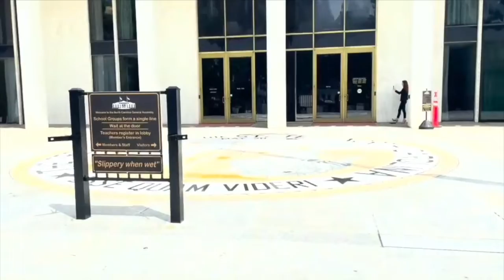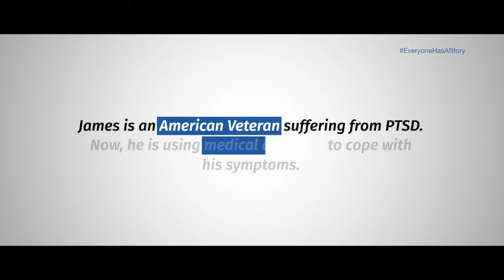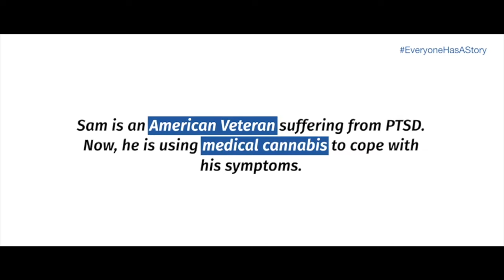Signal Fire Radio Ep. 30 with Valerie Bennett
Ep. 30 Know Before You Go...

Val is a Marine Corps Veteran and Project Manager at Cisco but is truly passionate about her role as leader of One More Wave's Surf City chapter!
Not only does One More Wave serve as an outlet for veterans and their families to come together, surf, and create bonds, they also give back to the community by cleaning up our beautiful NC Coast.
It started with an idea and transformed into a community making a difference in dozens of lives!

Signal Fire is a Wilmington, NC-based production company working closely with transitioning veterans, and the awesome people in our town that are making a difference to the community and our tribes.

                                         Mind. Body. Spirit. Tribe.
Helping veterans and transitioning service members find their best selves!